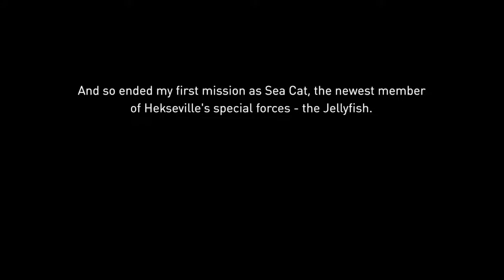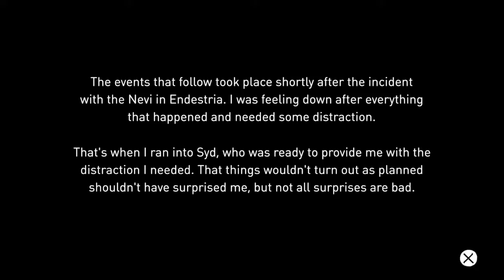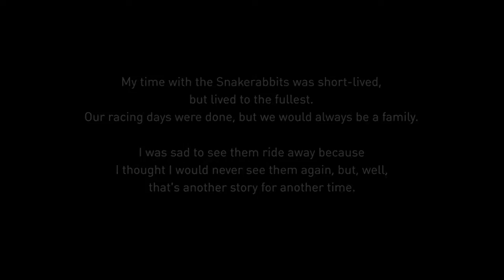Gravity Rush Gameplay # 5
Still flying round with Kat, don't think I forgot about her.